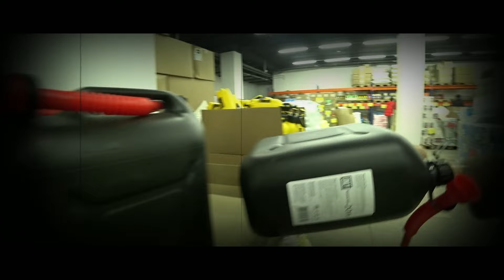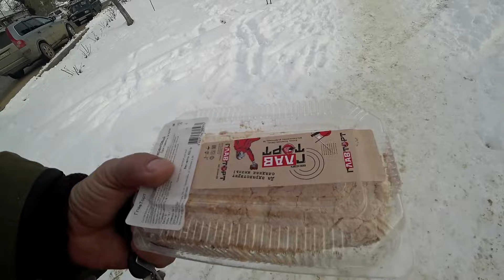Ваз 2107 - что сказал мастер? Жора опять сбежал. У Санька...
Ну что? Почему же не заводилась машина? Наконец то мы забрали Ваз 2107, и что же сказал мастер? Жора опять сбежал, сделав новый лаз.  Посетили мастерскую у Санька, и он в очередной раз нам помог. Наши покупки, и наконец то у Иришки появилась новая шапка в замен той ,которую у нее забрал я. Куча еды, в общем очередной семейный влог на канале Дневник самоделкина, где мы показываем реальную деревенскую жизнь в глубинке России. Это реальная жизнь семьи из России, а именно это город Светлоград Ставропольский край.

- не пропусти.

Сегодня на канале: Ваз 2107 - что сказал мастер? Жора опять сбежал. У Санька...